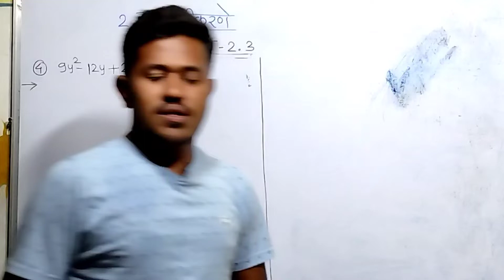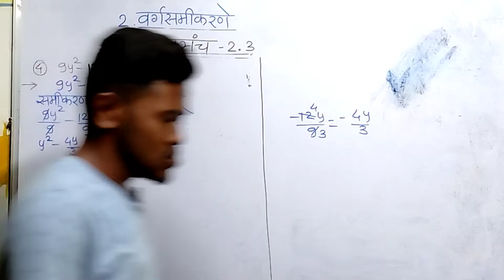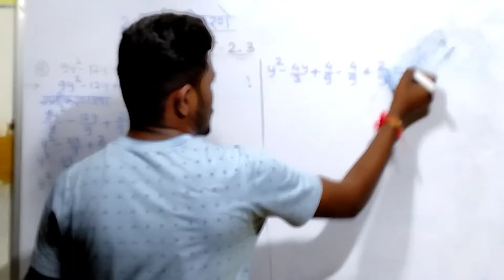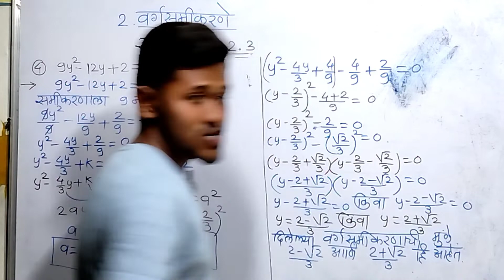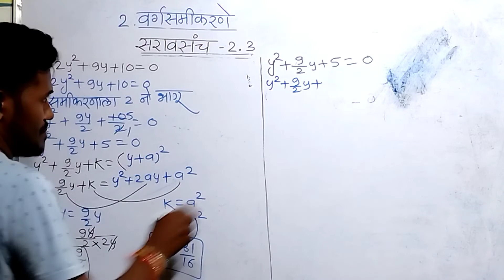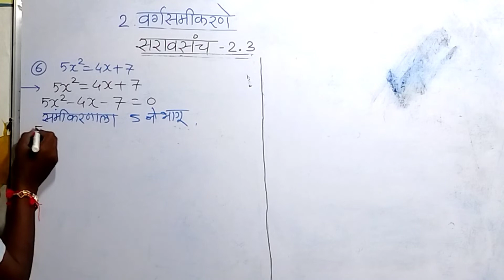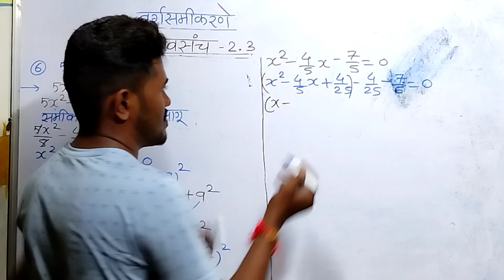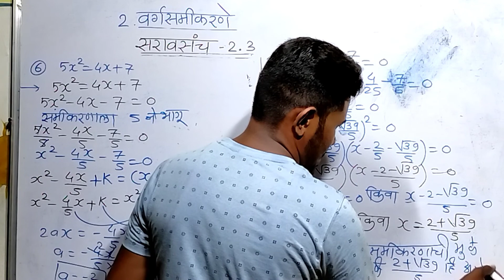दहावी गणित|2.वर्गसमीकरणे|सरावसंच-2.3|प्र.4, 5व6